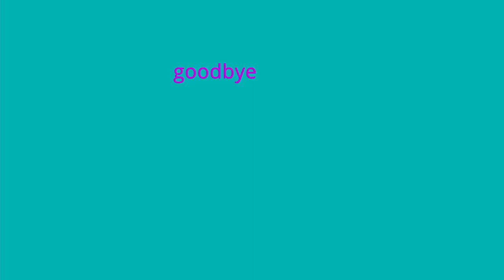Turkey Universal Yums Tasting | Beckily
Beckett and Cisily unbox their Universal Yums box from Turkey! unboxing​ UniversalYums​ Turkey TurkishSnacks foodies​